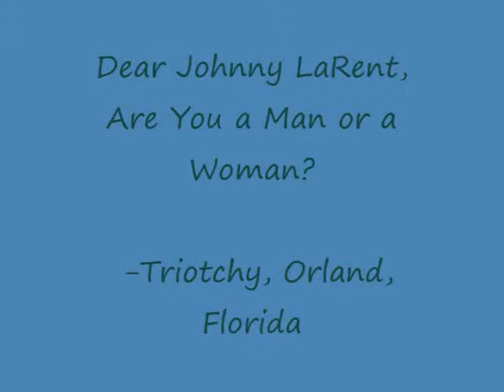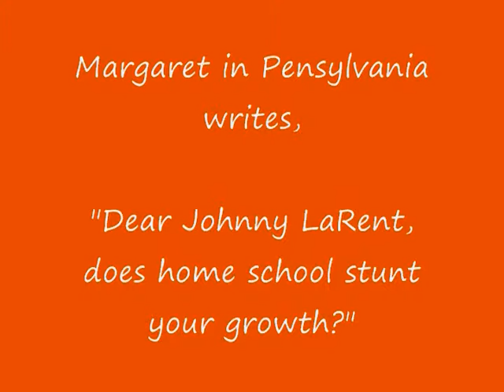Belated Five-Year Anniversary: Johnny LaRent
Michael Wermuth, Jr. reflects on his character Johnny LaRent.